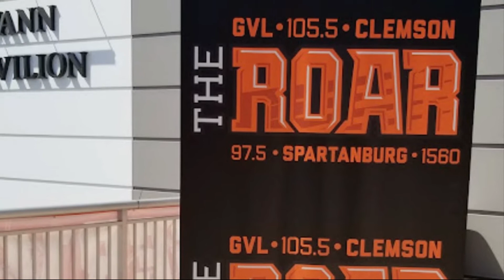Come Back Home To Clemson-SC State Promo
Come Back Home To Clemson And The Swann Pavilion!
Join The Tiger Pregame Show Live On Saturday

The Tiger Pregame Show, a game day tradition for Clemson football fans on Saturdays since 2003, will broadcast our 244th Edition This Saturday Live from the Swann Pavilion on the Lawn At Littlejohn in the Shadows of Memorial Stadium!

Broadcast time is from 11:00-2:00 for this home opener in Clemson vs. South Carolina State.  Come by and see the show live from the Swann Pavilion, which is located just outside Littlejohn Coliseum.

Fans can interact with the show, catch up on football scores from around the nation with the multiple television sets in and around Littlejohn, and enjoy a few CLEM in Cadence Counts!

Scott Rhymer, host since 2003, will be joined by William Qualkinbush as co-host on the Flagship Station for Clemson Athletics.

As in the past, The Tiger Pregame Show will paint the picture of game day for Clemson and set the stage on all the information a Clemson fan needs prior to kickoff. You will hear from the Clemson coaches and key players with their thoughts on South Carolina State.

Scott and Qualk will offer in-depth analysis of the matchup with the Bulldogs and what fans should expect to see on the field during the game.

If you have a great take, we'll read it live on the air during the show!

And, just like in the previous 18 years, the show will close the final hour with the Keys to the Game and game day predictions by both Scott and Qualk.

Broadcast time for this Saturday’s home opener vs. Georgia is 11:00-2:00,  Live from the Swann Pavilion on the Lawn At Littlejohn in the Shadows of Memorial Stadium!

Fans can listen at The Roar 105.5 FM in the Upstate of South Carolina, 97.5 FM in Spartanburg, theroarfm.com and The Roar Mobile App!

And don't forget Clemson Nation...The Road To Indy Begins With The Tiger Pregame Show!

The Tiger Pregame Show on YouTube
The Tiger Pregame Show on Facebook
@Tigerpregame on Twitter
Tigerpregameshow on Instagram
Tigerpregameshow on TikTok
WCCP1055TheRoar on Facebook
@1055TheROAR on Twitter
@QualkTalk on Twitter